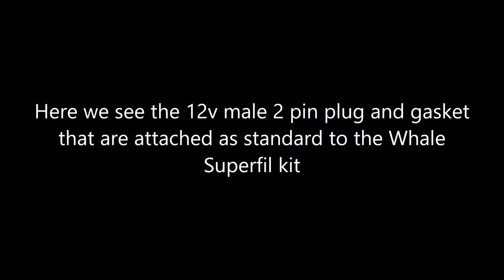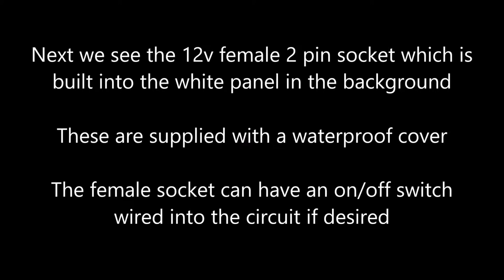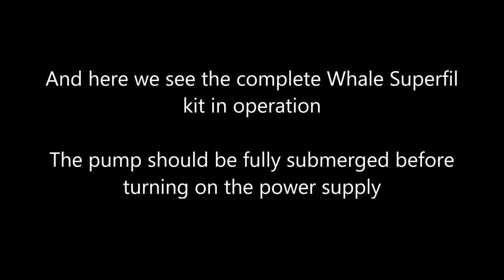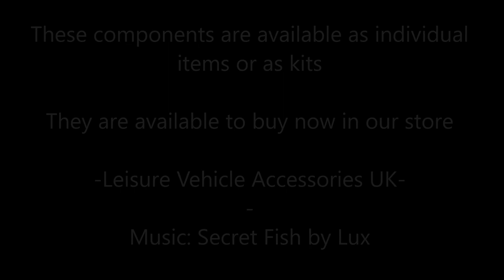Whale Superfill (Superfil) AS8090 AS8093 GP1332 pump kit - external male and female quick connect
A brief video demonstration of the Whale Superfil (Superfill) kit, and the external male 2 pin plug and female 2 pin socket.